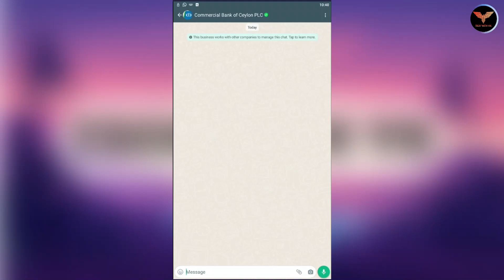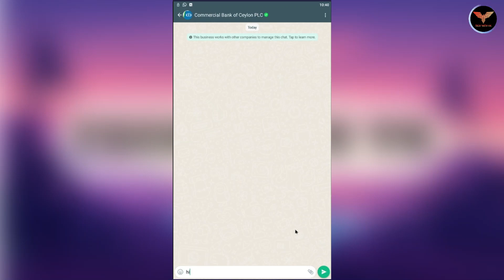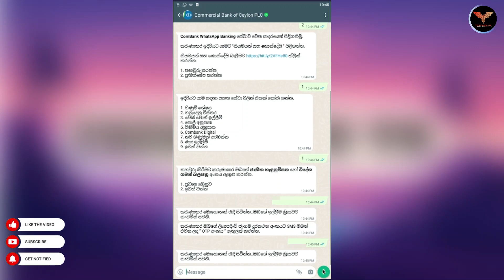How to view account balance in commercial bank using WhatsApp | TECH WITH YK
Hello ! friends...Discover the seamless way to access and manage your commercial bank account details using WhatsApp! In this video, we walk you through the easy steps to view essential information right from the palm of your hand. Say goodbye to long queues and hello to efficiency.

Watch the video and don't forget to,